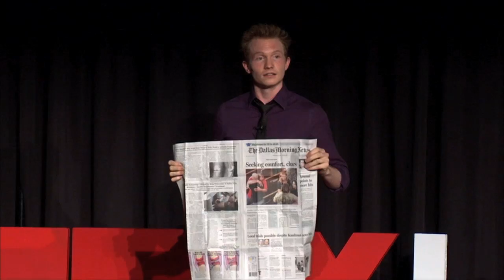Designing Impossibility: Trigg Watson at TEDxUTA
Trigg Watson is a Dallas-based magician and entertainer, but has shared his unique brand of illusion with audiences across the country and abroad. Trigg graduated from Southern Methodist University on full scholarship with a double major in Theatre Studies and Business Management, a combination which he likes to call "Show Business." Trigg most enjoys the process that is involved in creating engaging magic performances. Engineering, psychology, slight of hand, acting, and theatrical principles of illusion are all tools Trigg uses when creating original work. Trigg has won several state and international awards with his unique magic act, and has performed at the Las Vegas Magic Theatre and the Magic Castle in Hollywood, CA. Visit Trigg Watson on the web

The 2013 TEDxUTA Event @ The University of Texas At Arlington